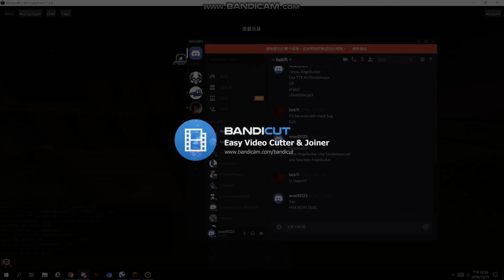GG HACK BAN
Rust V2 Minebuilders.me